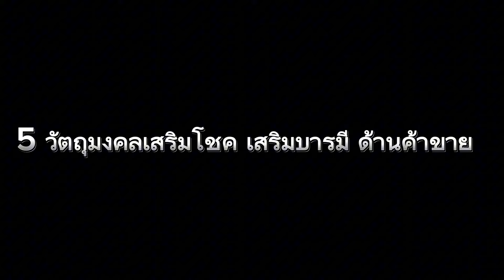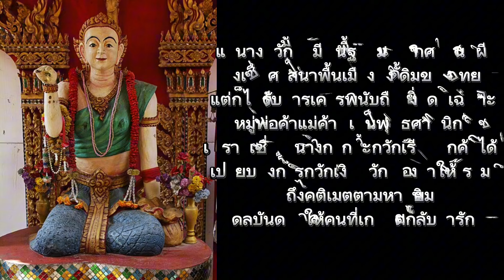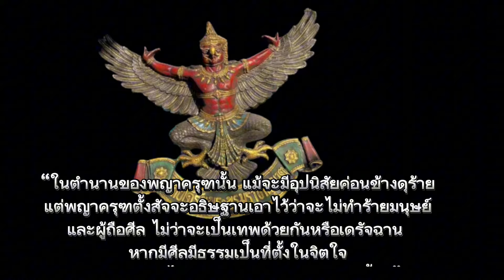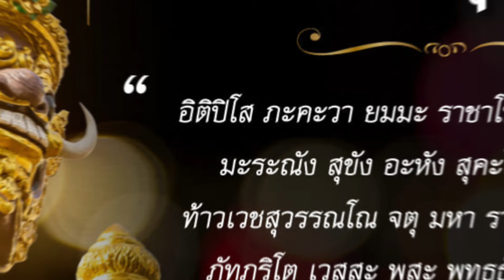5อันดับ วัตถุมงคลด้านค้าขาย ที่แม่ค้านิยม บูชามากที่สุด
5 วัตถุมงคลด้านเมตตา ค้าขาย